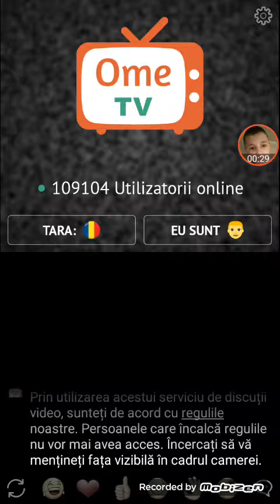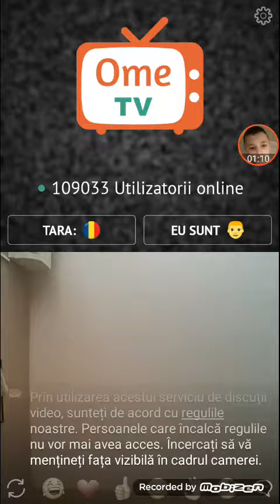VIAȚA VIATA PE OME TV EP1